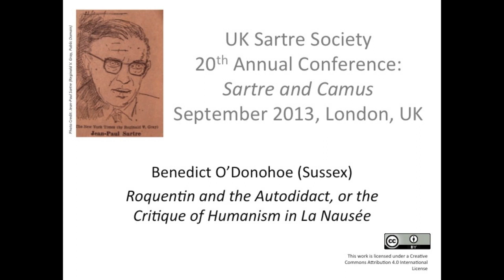Roquentin and the Autodidact, or the Critique of Humanism in La Nausée. Benedict O'Donohoe (Sussex)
Benedict O'Donohoe (Sussex) on "Roquentin and the Autodidact, or the Critique of Humanism in La Nausée."

This presentation was recorded during September 2013 at the UK Sartre Society conference which took place at the Institut francais, London, UK.